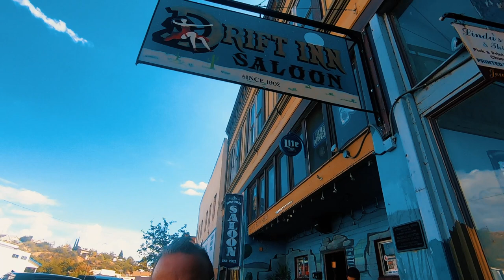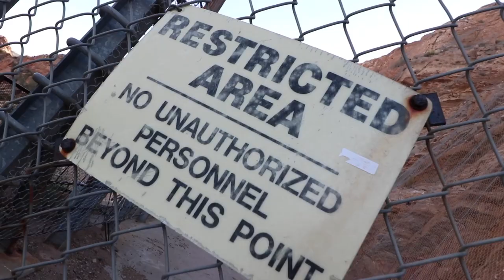The Last Arizona Hanging GONE HORRIBLY WRONG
The event took place just before dawn below the Coolidge Dam, in a secluded gorge at a rock-crushing quarry. The hanging was to take place at sunrise on July 13, 1936, but the incident proved to be the fatal blow to all Arizona hangings.The story started with an undersized Apache Indian boy named Earl Gardner, growing up on the San Carlos Reservation. He was bullied and picked on because of his small size and soon developed a fierce temper. That temper made him despised for his cruelty by his fellow tribesmen.The boy was always in trouble and became much of an outcast by those on the reservation. In 1925, at age 19, he became enraged with a fellow Apache and stabbed him to death. He received a 13-year sentence for the murder and was sent to the La Tuna, Texas, federal prison.He was released in 1932, returned to the reservation and married a young girl named Nancy. Reports indicate that he continuously physically abused her during their marriage and, when she told him that she wanted to go to church on Christmas 1935, around midnight, Earl, in his drunken rage took a hatchet and chopped her to death. He then turned to his 27-day-old baby, Edward, who received the same fate. Earl never said what drove him to such a horrible crime, but fellow Apaches reported it was just in his nature, “like a mad dog.”When Gardner appeared in court in February 1936 before federal Judge Sames in Globe, he tried to plead guilty but was refused. Gardner said, “Get a good rope and get it over with,” but Judge Sames ordered a trial; and Gardner was found guilty and sentenced to die.In 1916, Arizona voters had passed a law replacing the death penalty with life imprisonment, but, in October 1933, the death penalty was again introduced in Arizona, but by lethal gas. Since this was a federal case, hanging could still be used in Arizona — that is, until the sordid results of this hanging filtered out.By July 12, 1936, federal Marshal Ben McKinney had deputized more than three dozen men to act as federal deputies to conduct the execution, including reporters. The large number was due to rumors that Apache tribal members would revolt, rumors that proved completely false. The marshal bought a black suit and took it to Gardner, who said, “You must be getting me ready for cool weather.” That day, Earl Gardner performed a chant that is said to be sung by Apaches when death comes.A crowd of spectators started to grow early in the evening outside the jail, as word spread that Earl was to be taken to the gallows before midnight. McKinney’s auto finally pulled up next to the jail’s side door and Gardner was hurried to the vehicle, where he was situated between two guards in the rear seat, while McKinney and another guard with a submachine gun were in the front seat.. Several autos crammed full of the deputies joined the procession. The convoy drove at high speed toward Coolidge Dam, a trip that took about 45 minutes.
Gardner sat for almost five hours in the back seat of the car waiting for sunrise. He was seated next to Reverend Uplegger, from the reservation, who prayed and counseled with Gardner. Gardner did not speak; rather, he sat silent while chewing gum.
During the night, the deputies lounged around campfires, laughing and telling stories between sips of spirits.He stood silently as Deputy Marshal Henry C. Smith read the death warrant by flashlight.

Gardner was positioned on top of the trapdoor and was asked if he had anything to say. He said, “I’ll be glad to get it over with.”

The trapdoor was sprung at 5:06 a.m., but the rope had slipped to the front of Gardner’s neck, allowing him to hit the side of the opening on the way down. His neck snapped back, but his neck did not break, so he hung there, gasping for air, for a reported 33 minutes.Doctor Joseph Snyder checked him for death numerous times before Sheriff Jordon, of Maricopa County, stepped down through the trapdoor and pushed Gardner’s body down with a foot on his shoulder to cut off his breathing and to end the ordeal. Death was reported at 5:39 a.m. A black hearse arrived soon afterward from Globe to remove the body Months later when word reached Washington, D.C. about the botched hanging, a law was passed saying that all federal executions would follow state law rather than the antiquated federal provision allowing hanging, making Earl Gardner the last to hang in Arizona.FOLLOW ME: